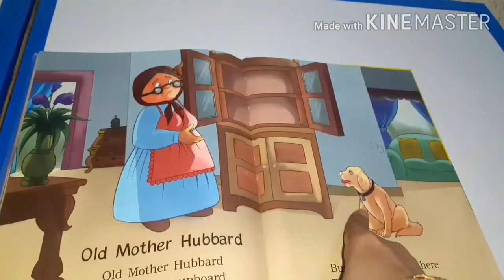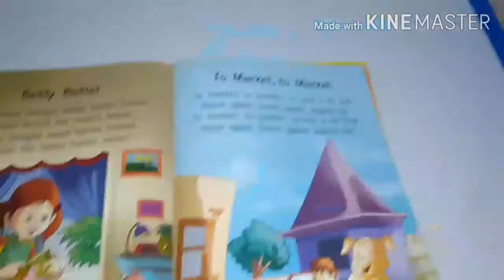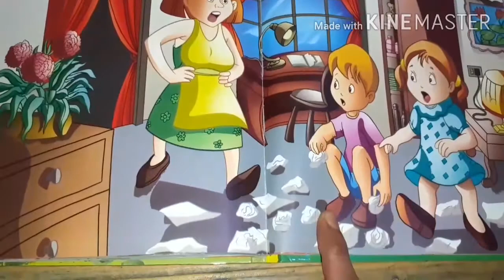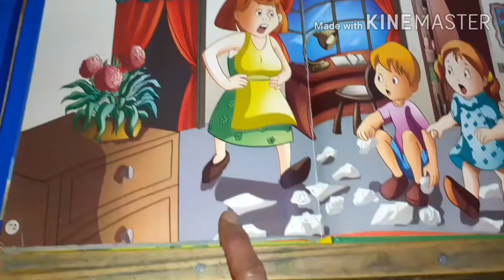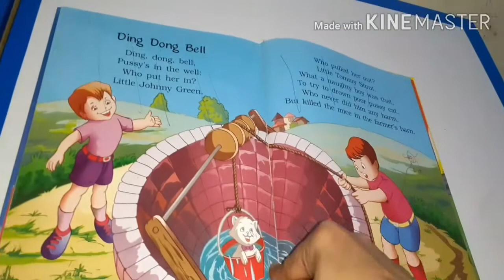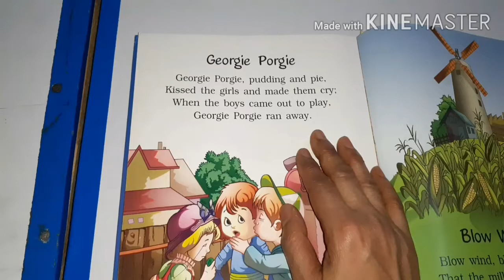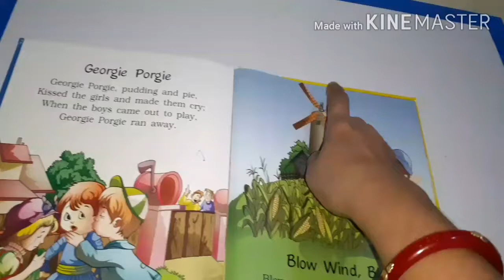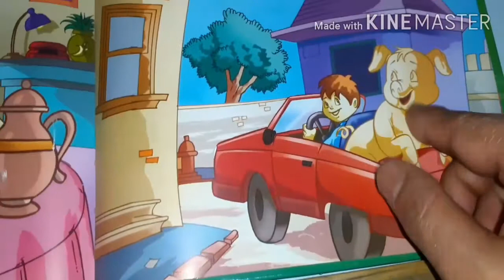Splendidkiddos Rhymes time episode 2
Kids lets' have some fun with NURSERY  Rhymes